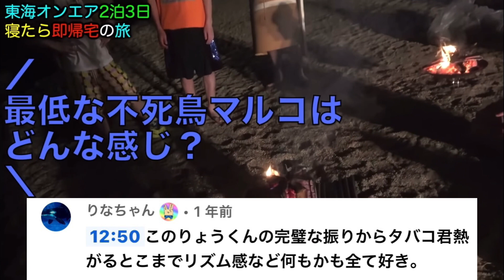【ワンピース】不死鳥マルコに最低さんが舞い降りてしまったwwwww【東海オンエア】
↓↓今回使用させて頂いた動画は↓↓

【夜が始まる】第3回！寝たら即帰宅の旅！Part2